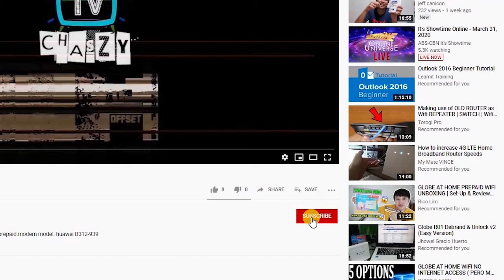MY BIKE VLOGGING AND ADVENTURE VIDEO SETUP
Thank you beck (YTC:beckspace) for the gopro and lapel mic!! GODBLESS!!

Your level of success in attaining the results claimed on this channel will require hard-work, experience, and knowledge. You expressly agree not to rely upon any information contained on this channel.